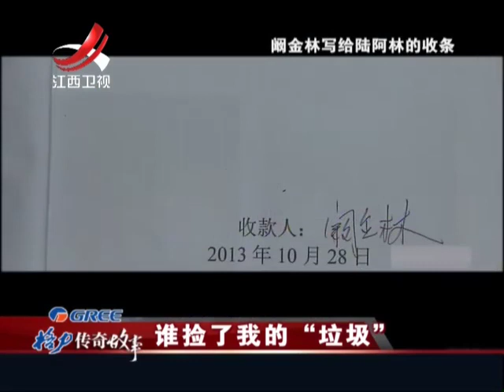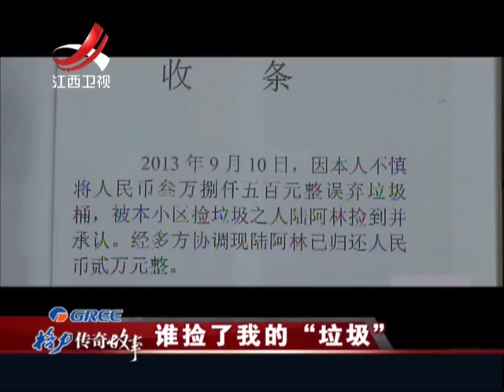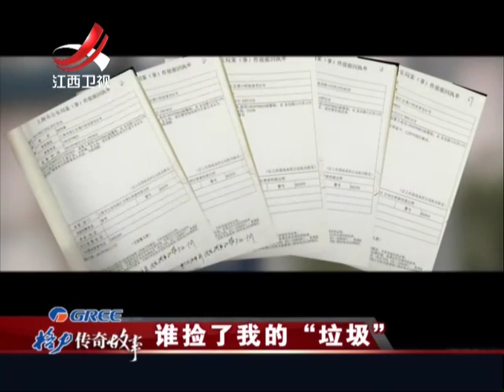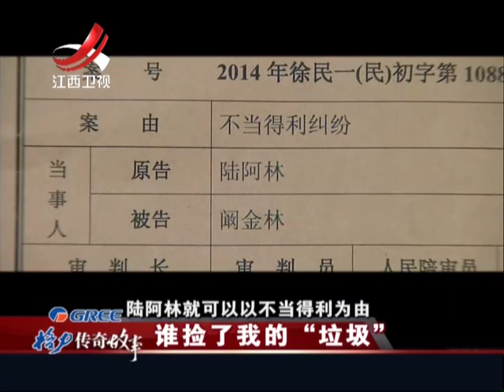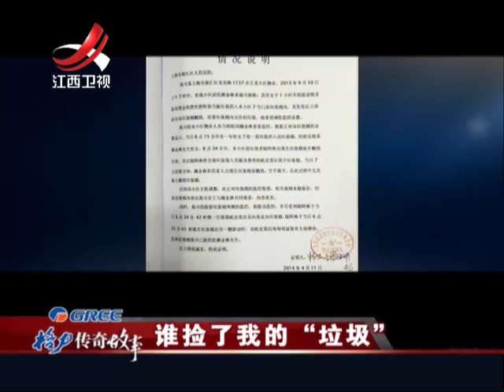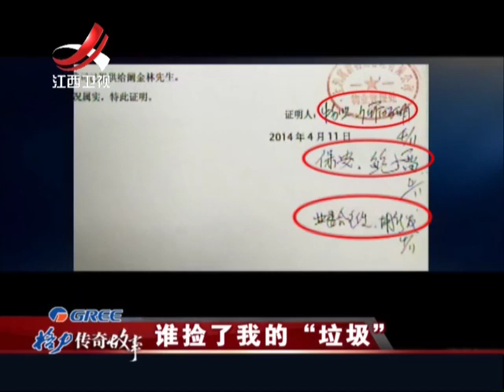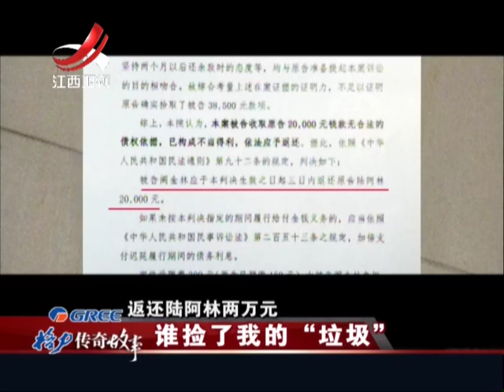20150505 传奇故事 谁捡了我的“垃圾” 勤快侄女好心办了错事